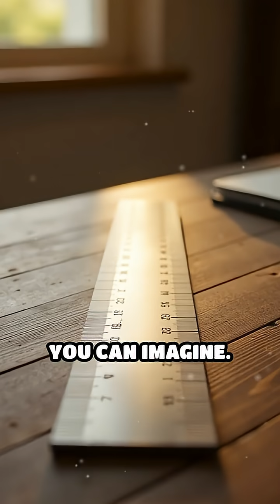Why Straight Lines Don’t Exist in Reality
You see straight lines everywhere—on screens, in books, on roads—but are they truly straight? 🤯 In the real world, quantum fluctuations, atomic structures, and the curvature of space-time all mean that perfect straightness is a mathematical ideal, not a physical reality. Dive into this mind-bending concept and see how physics and geometry reveal the illusion of straightness in our universe!